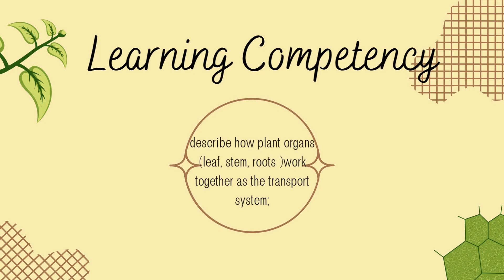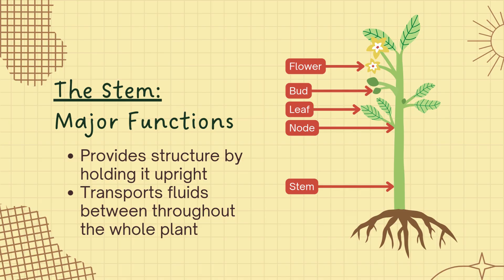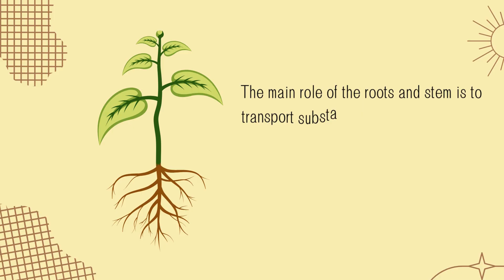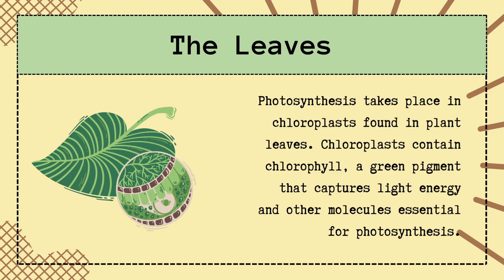Science 8 - Quarter 1 - Learning Competency 3 - Plant Transport System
This is a discussion about how the roots, stem, and leaves work together as a transport system in plants.